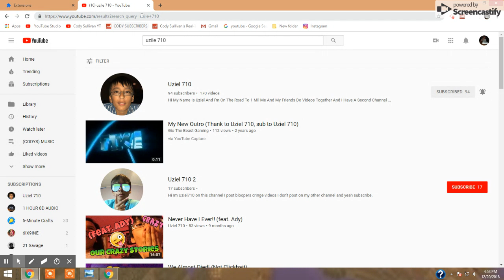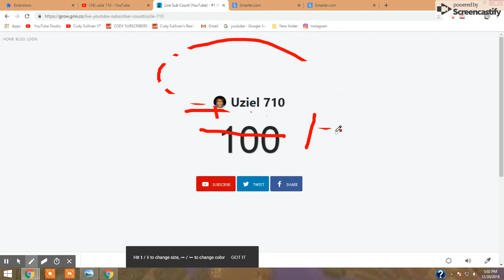We did it thank you